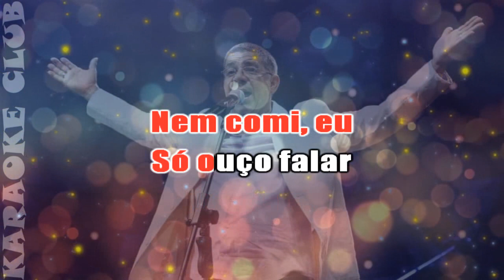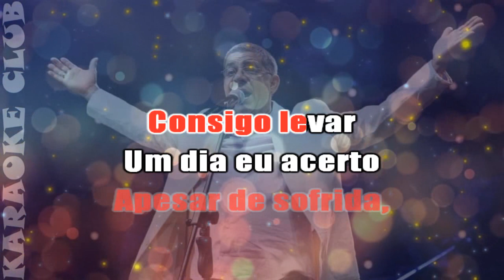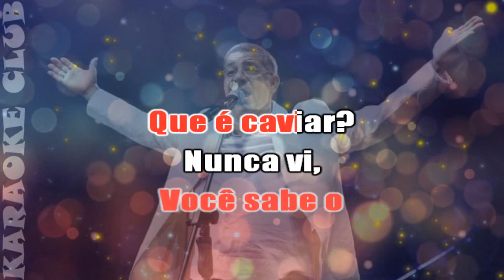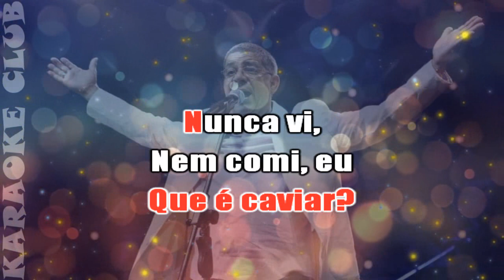ZECA PAGODINHO - CAVIAR ( KARAOKÊ )